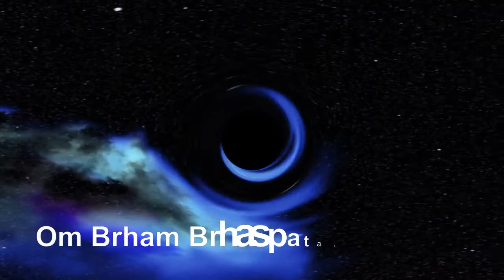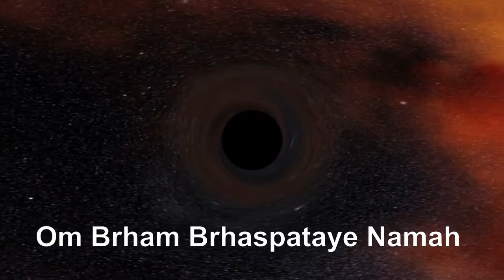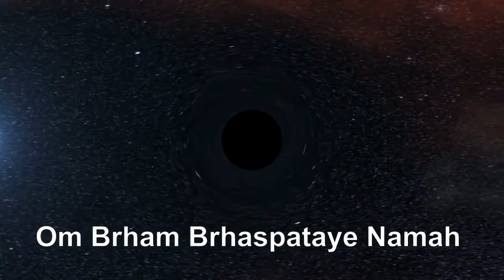Guru Mantra Om Brham Brhaspataye Namah 108 Times Jaap